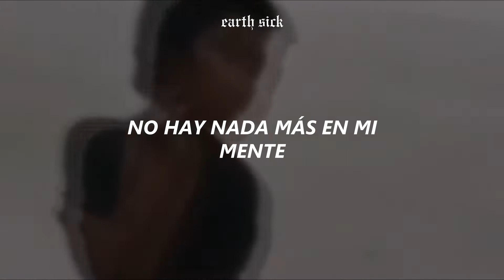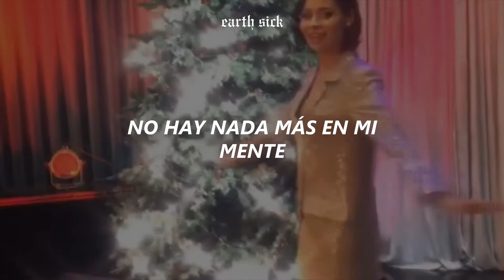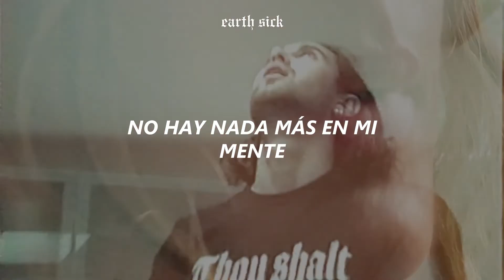Wet - Clementine // Sub. Español